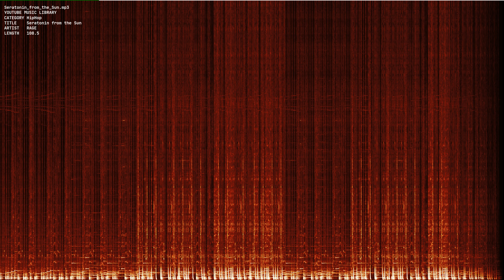Seratonin from the Sun mp3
Youtube Music Library. Category: HipHop